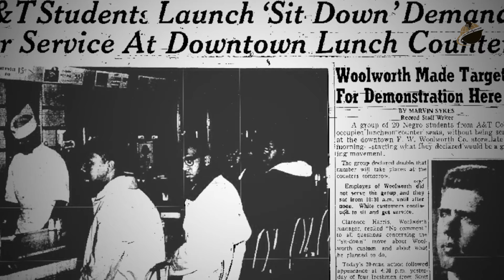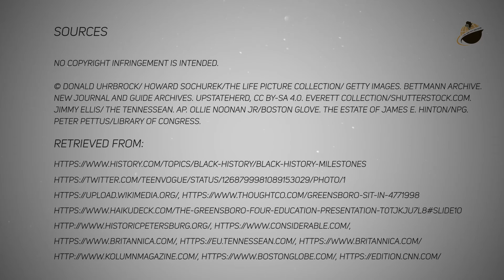1960 - Sit-in Movement and Founding of SNCC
BlackFacts.com Educational Series presents: a Timeline of Black History in America - covering over 400 years of Key Events and historical milestones that impacted people of color on their pathway from Slavery to Freedom and to the First Black President and Black Woman as Vice President.

This Episode: 1960 - THE SIT-IN MOVEMENT and FOUNDING OF THE SNCC

Narrated by our AI-Enhanced GRIOT ("storyteller") - Timbuktu